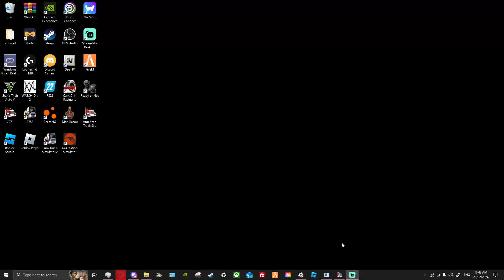HEADING TO PAGE ARIZONA! | American Truck Simulator with Mods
Welcome to a new video in American Truck Simulator with Mods. The truck I was using is the Kenworth T610 8 Wheel Semi-Trailer hauling a mobile barrier object on wheels.

Credits who made or uploaded it: mods82